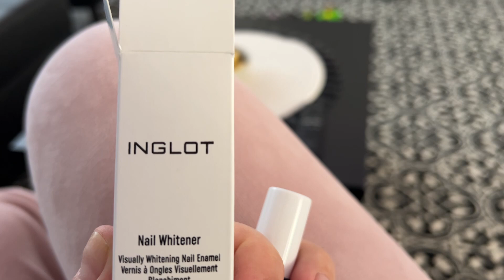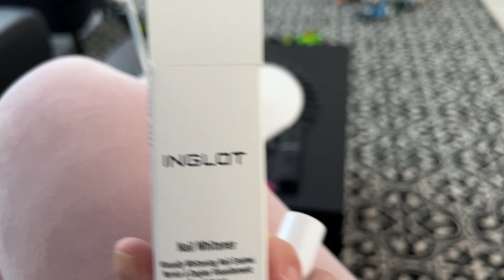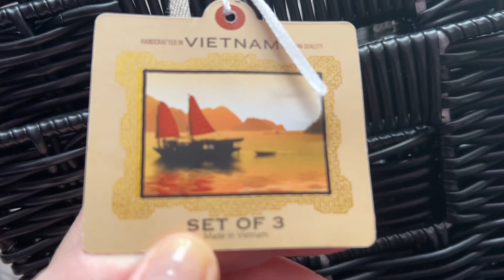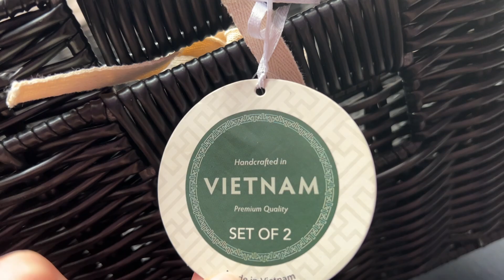ZNALAZŁAM NA TO SPOSÓB💗spodoba się WAM!🙊 SUPER KOSZYKI Z TKMAXX ZA MAŁE PIENIĄDZE I MAMY WIOSNĘ!🌸